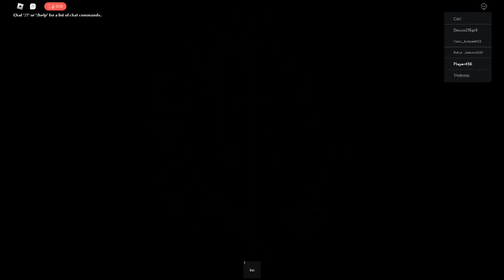Playing Toy Life part 1 [Story] (ROBLOX)